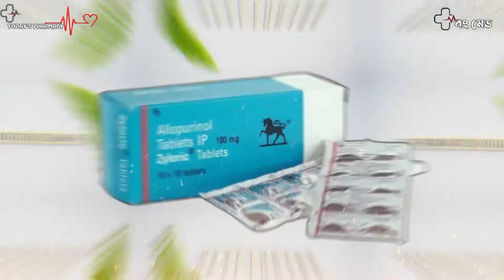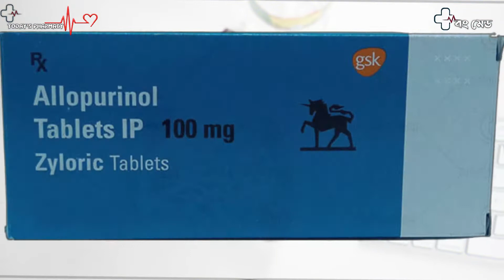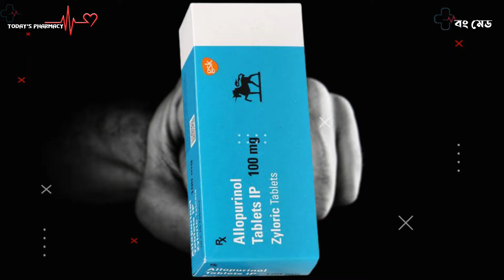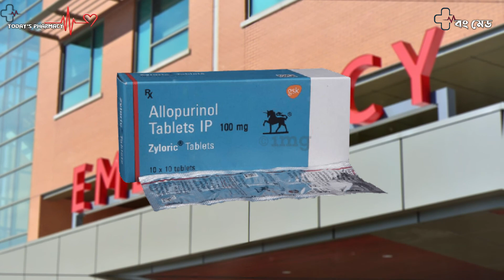Zyloric tablets | Allopurinol tablets | reduce uric acid | full review in Bangla,,,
zyloric is good for gout pt.s as it helps lower down uric acid accumulation in joints
Zyloric100 mg- machanism of action use to arthritis.

Zyloric 100 mg use| zyloric 300 mg use in bangla|allopurinol 100 mg| allopurinol 300 mg|
Allopurinol use in hindi|allopurinol dose| allopurinol use inbangla| zyloric use